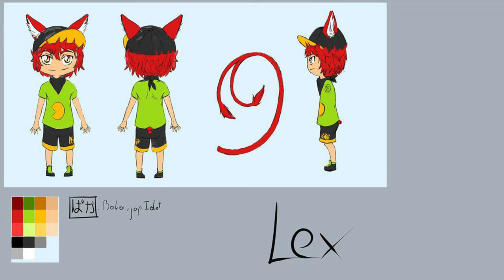Interview Gameland 2017 - We Live Games (Lux)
Our Interview with Sébastien Gemmer from We Live Games at Gameland 2017. Gameland 2017 was the first Co-op Event between We Live Games and Videogames.lu . Enjoy.

Interview done by Sven Molitor
Camera by Sam van Maris
Shot on one Sony FDR-AX33.
Editing by Sam van Maris